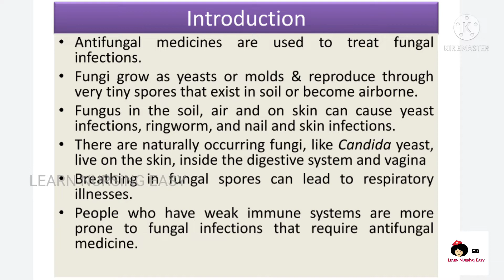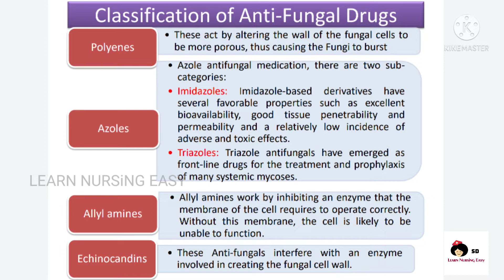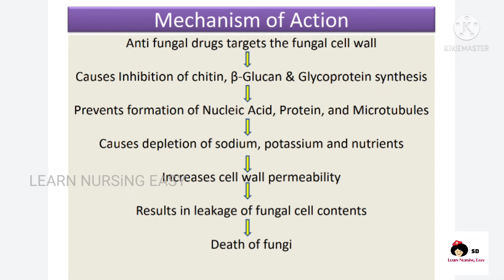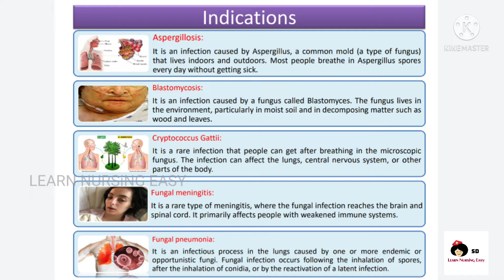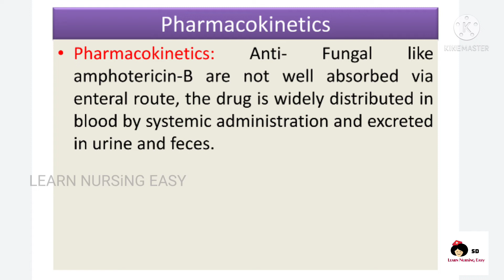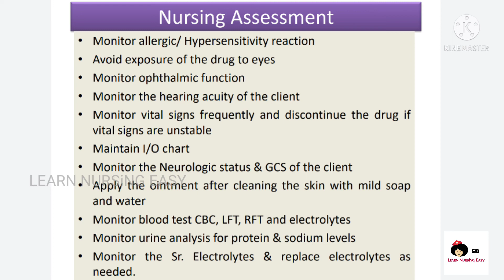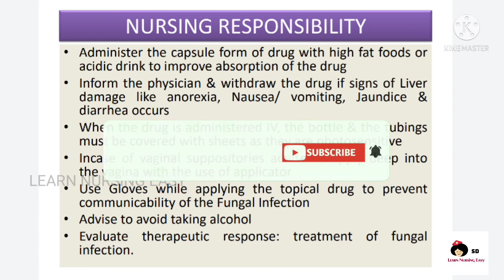Pharma 18 Pharmacology for Nurses/ Chemotherapy/ Anti-Fungal Drugs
Unit -2 Chemotherapy
𝐊𝐢𝐧𝐝𝐥𝐲 𝐈𝐧𝐬𝐭𝐚𝐥𝐥 𝐨𝐮𝐫 𝐚𝐩𝐩 𝐟𝐨𝐫 𝐄𝐚𝐬𝐲 𝐍𝐮𝐫𝐬𝐢𝐧𝐠 𝐧𝐨𝐭𝐞𝐬 𝐟𝐫𝐨𝐦 𝐏𝐥𝐚𝐲 𝐒𝐭𝐨𝐫𝐞

Topic:- Anti- Fungal drugs
  Introduction
  Definition
 Classification
Egs. of Anti Fungal Drugs
 Mechanism of Action
Pharmacokinetics
Indications
Contraindications & Drug Interactions
Adverse & Toxic Effects
Nursing Responsibility in Drug Administration